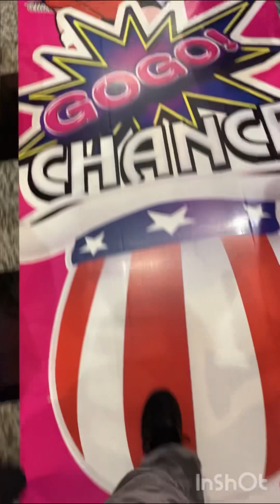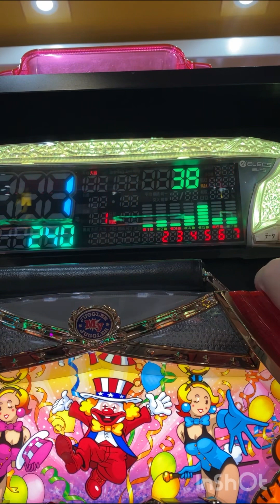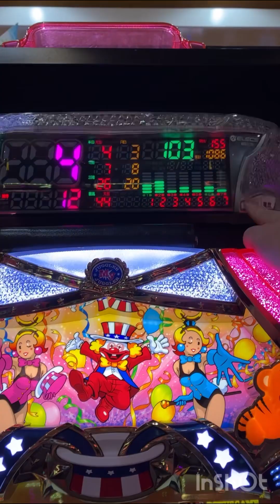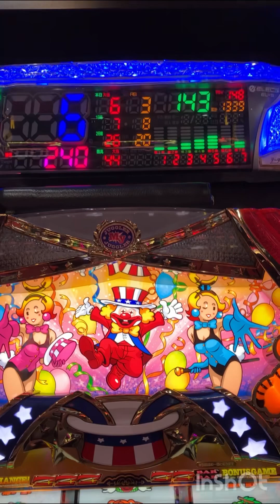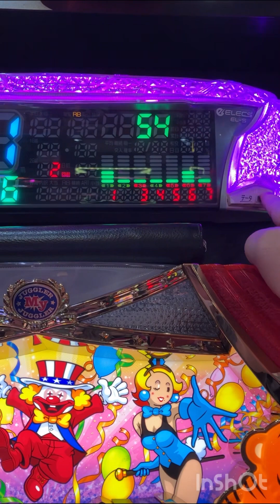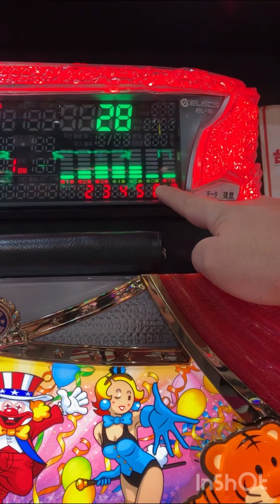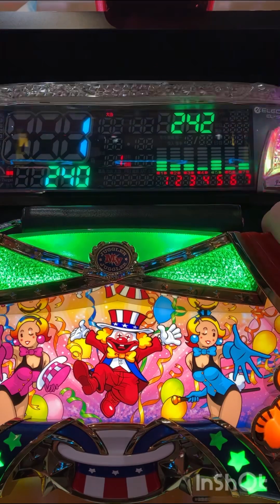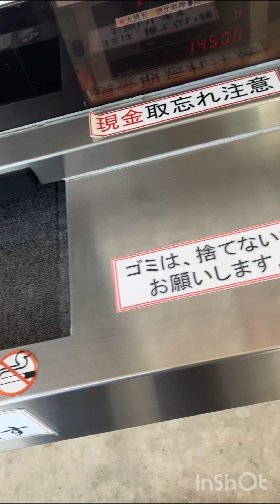7時間マイジャグ5で遊べた【ジャグラー】パチスロ